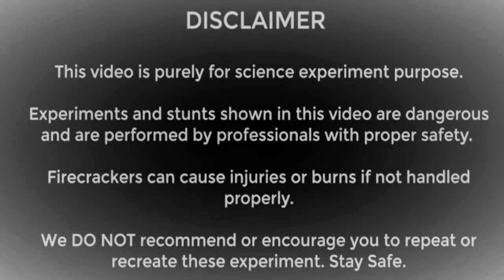కొబ్బరి బొంఢలో suthli || Coconut v/s sutli బాంబ్ experiment || KGN experiment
కొబ్బరి బొంఢలో సూతలి atom bomb || Coconut v/s sutli atom bomb experiment || KGN experiment

This background music credits
By NCM chennel ::